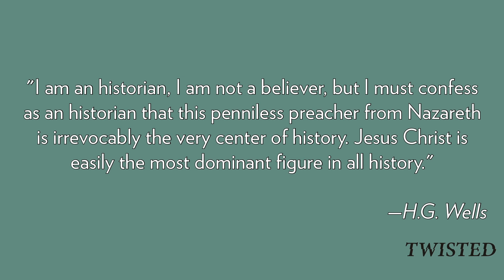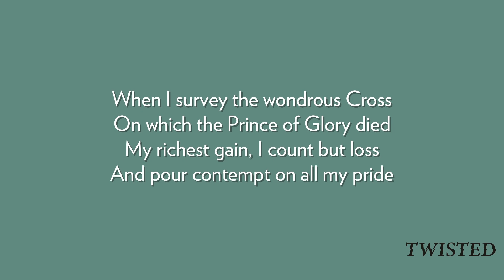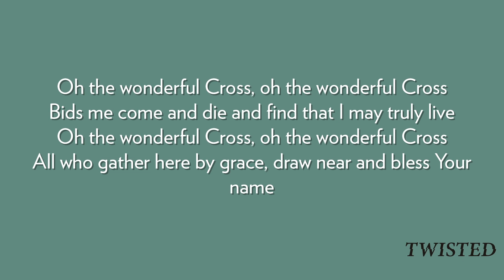Insider Trading On The Cross | 1 Corinthians 1:18-31 | Austin Ridge Bible Church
Series: Twisted: 1 Corinthians
Speaker: Brad Thomas
Location: Austin Ridge Bible Church
Original Sermon Date: January 21, 2018